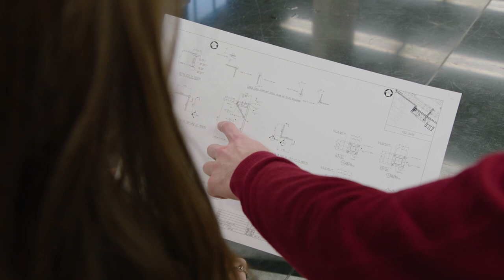Experiential Learning at UA | The University of Alabama